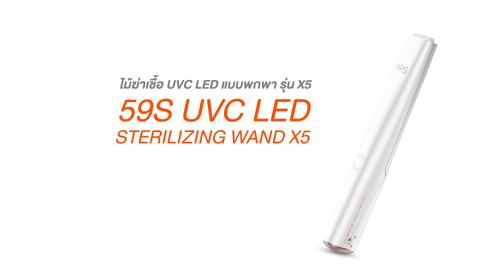ไม้ฆ่าเชื้อ UVC LED แบบพกพา รุ่น X5 แบรนด์ 59S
59S UVC LED STERILIZING WAND  ไม้ฆ่าเชื้อ UVC LED แบบพกพา
• อุปกรณ์ไม้ฆ่าเชื้อ UV แบบพกพา ฆ่าเชื้อโรคได้ 99.9% ด้วยนวัตกรรม UVC LED
• สามารถฆ่าเชื้อสิ่งของได้ทุกพื้นผิว เช่น เตียงนอน, หมอน, โถส้วม, รถเข็นเด็ก, โต๊ะอาหาร, แผ่นรองคลาน, ตุ๊กตา เเละสิ่งของต่างๆในบ้าน
• มีหลอด LED จำนวน 20 หลอดเพื่อประสิทธิภาพสูงสุดในการฆ่าเชื้อ
• น้ำหนักเบาเพียง 200 กรัม
• ปราศจากรังสี ไม่ก่อให้เกิดอันตราย
• ขนาดเล็กพกพาสะดวก
• ใช้เเบตเตอรีจากภายในใช้งานได้นาน 50 นาที
• มีระบบล็อคป้องกันไม่ให้เด็กใช้งานเครื่องเองได้
• ระบบตัดอัตโนมัติเพื่อความปลอดภัยหากมีการหงายอุปกรณ์ขึ้นขณะใช้งาน
• หลอดยูวีทนทาน ใช้งานได้นานถึง 10,000 ชั่วโมง
• รับประกันสินค้า 1 ปี (ศูนย์ไทย)